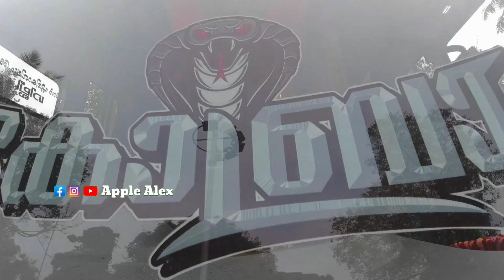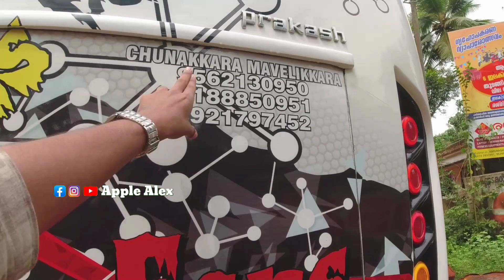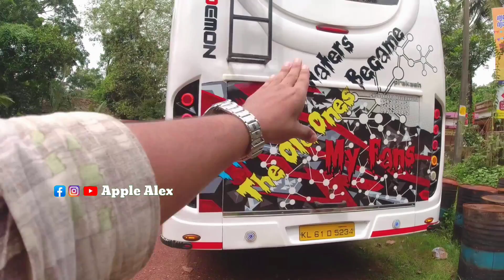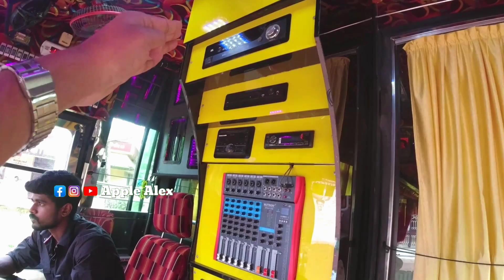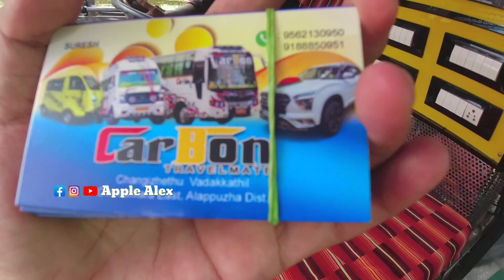2 Assam ഓടി, E bull jet-ന്റെ വീഡിയോയിൽ വന്ന വണ്ടി | Carbon Holliday | Kerala tourist bus| Apple Alex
💫 വണ്ടി സംബന്ധമായ സംശയം  ചോദിക്കാനും മറ്റു വണ്ടി സംബന്ധമായ Post കാണാനായി Instagram follow ചെയ്യൂ  @applealex_official

📝The musics in this video is played under the authorized permission of its composer

📝All the visuals in this video are owned by Apple the vlogger. Every content in this video have authorized permission. These contents should not be used or reproduced without the creator's(Apple Alex) permission